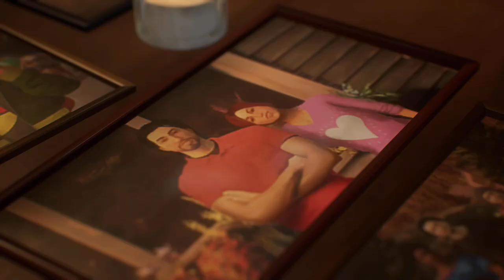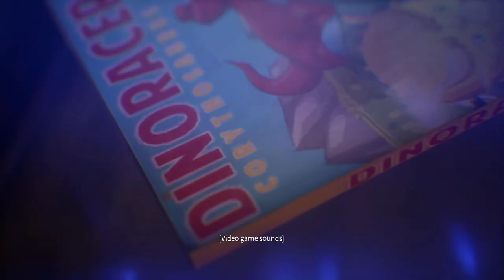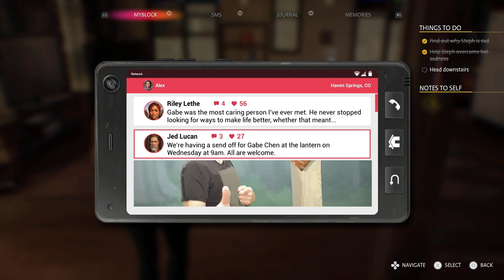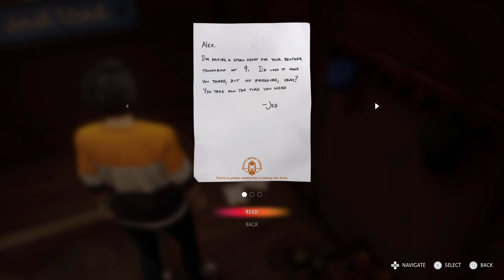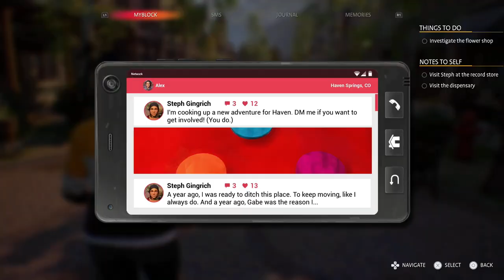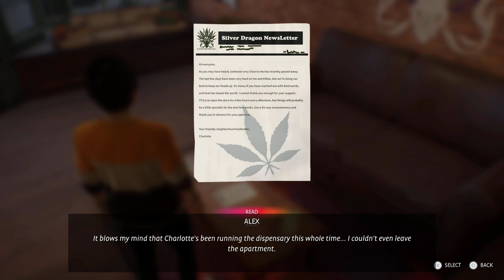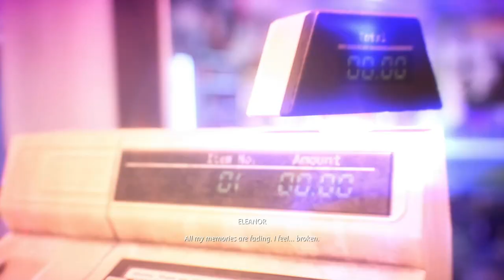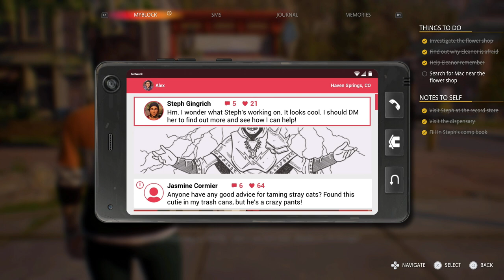LIFE IS STRANGE: TRUE COLORS | USING MY POWERS FOR EVIL!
The 3rd Episode of Life is Strange: True Colors by DNT Gaming

Life Is Strange: True Colors is an adventure game developed by Deck Nine and published by Square Enix. It was released on 10 September 2021 for PlayStation 4, PlayStation 5, Windows, Xbox One, Xbox Series X/S, and Stadia; a Nintendo Switch version was released on 7 December 2021. The plot focuses on Alex Chen, a young woman who can experience the emotions of others as she tries to solve the mystery behind a tragedy that happened in her life.

It is the third main installment in the Life Is Strange series, succeeding Life Is Strange 2. Unlike previous entries in the series, it was released in its entirety while still being structured into chapters. It received generally favorable reviews from critics. Critics praised the game's characters, writing, story themes, voice acting, and facial animations. Still, they criticized its pacing, repetitive environments, and lack of impactful choices.

Life Is Strange: True Colors is a graphic adventure played from a third-person view. The player controls the protagonist, Alex Chen, to explore various locations in the fictional setting of Haven Springs and communicate with non-playable characters through the conversation system based on dialogue trees. Alex has psychic empathy powers that allow her to read and manipulate emotions, which she perceives as colorful auras, to physically see how others feel around her at the cost of being "infected" by their feelings. Some non-player characters will have more intense auras indicating trauma or hardship they may be going through. When Alex interacts with them, this creates a "nova" that appears to transform the world around Alex and the character to reflect elements of this trauma, allowing the player to figure out what caused their emotions and to opt to guide Alex in helping comfort the character.

In April 2019, Alexandra "Alex" Chen (Erika Mori) left a foster care group home after eight years to reunite with her brother Gabriel "Gabe" Chen (Han Soto) in Haven Springs, Colorado. Gabe shows Alex around Haven, with the townspeople primarily employed by a mining company, Typhon. Subsequently, Alex meets park ranger Ryan Lucan (Eric Emery), radio DJ Stephanie "Steph" Gingrich (Katy Bentz, reprising her role from Before the Storm), local bar owner and Ryan's father Jedediah "Jed" Lucan, flower shop owner Eleanor Lethe, her granddaughter Riley, Gabe's girlfriend Charlotte Harmon and her son Ethan, the town's sheriff deputy Jason Pike, taxidermist Reginald "Duckie" McCalister III, Typhon Mining's mine safety manager Mac Loudon, and Typhon's operations director Diane Jacobs.

While Gabe shows Alex his apartment and offers it as a gift to her, they get interrupted by Mac, who wrongfully believes Gabe is having an affair with his girlfriend Riley and attacks him. The altercation causes Alex's "emotions" to snap, resulting in her beating up Mac to defend Gabe. Later, Ryan informs them that Ethan has gone missing. The three searches the forest for Ethan, and Gabe calls Typhon to cancel a scheduled blast in the nearby mountain. Alex rescues Ethan, but the blast goes off anyway, and a resulting landslide knocks Gabe into a canyon, plummeting to his death.
Attempting to find answers about the circumstances around Gabe's death, Alex uses her powers on Mac, who was working the night of the explosion and claims not to have received Gabe's call. She discovers that Mac attempted to act on the call, but his superiors at Typhon overruled and let the blast go off; Typhon is now actively covering up their role in Gabe's death and pressuring him to keep quiet. After enlisting the aid of Ryan and Steph, Alex turns her attention to Diane and steals her USB drive, which contains a recording of Gabe's call and a message from Diane's superior coercing her to ignore the situation and proceed as planned. Alex is later arrested by Pike for theft and computer fraud but is released after either signing an affidavit to drop her investigation or removing Pike's fear of Typhon with her powers.

Jed takes Alex to an abandoned mineshaft and confesses that twelve years ago, he was at fault for the deaths of several miners he oversaw as a foreman, which caused him to make a deal with Typhon to cover up the tragedy to protect himself and his family. He shoots at Alex (although the gunshot narrowly misses), causing her to fall into the shaft.